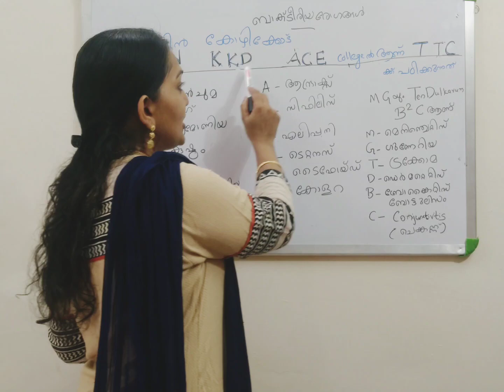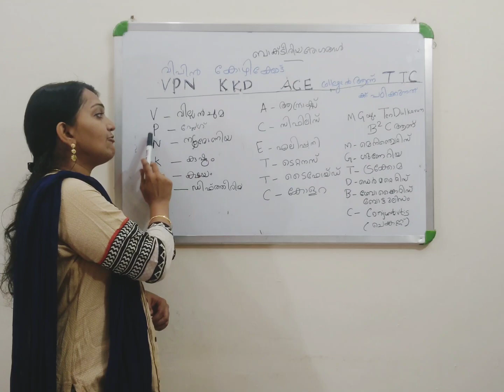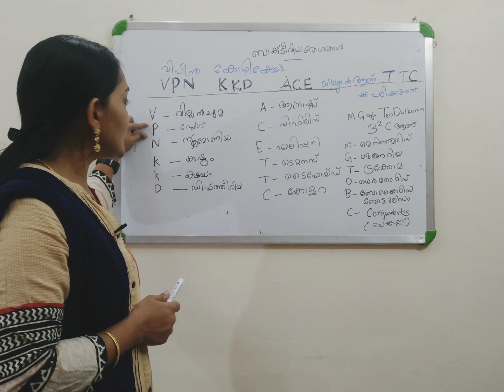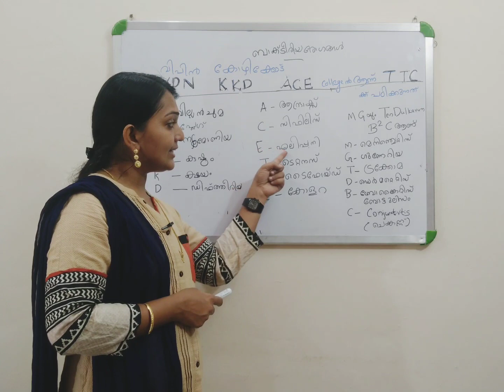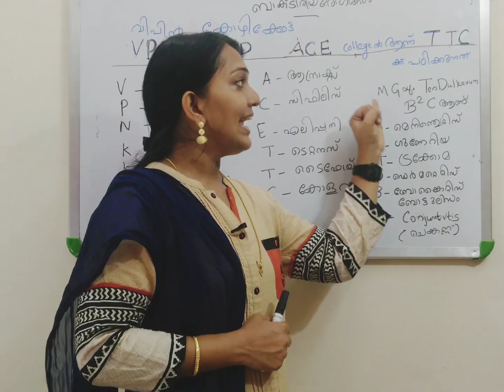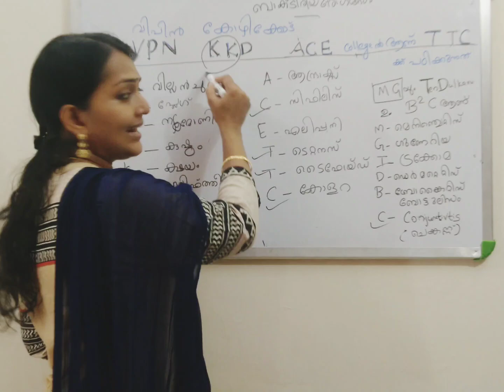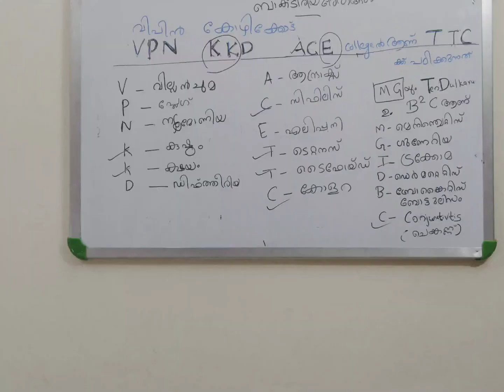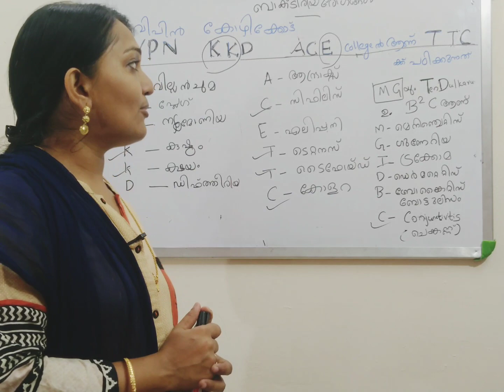KERALA PSC | BACTERIAL DISEASES | ബാക്ടീരിയ രോഗങ്ങൾ | രോഗങ്ങളും രോഗകാരികളും | LDC | LGS | Prelims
KERALA PSC- Science- Biology, Bacterial Diseases( രോഗങ്ങളും രോഗകാരികളും ) Helpful for 10th level Prelims & Mains/ Degree level mains/ other PSC exams

5th standard മുതൽ 10th standard വരെയുള്ള സ്കൂൾ കുട്ടികൾക്കും ഈ ക്ലാസുകൾ പ്രയോജനപ്പെടുത്താം..